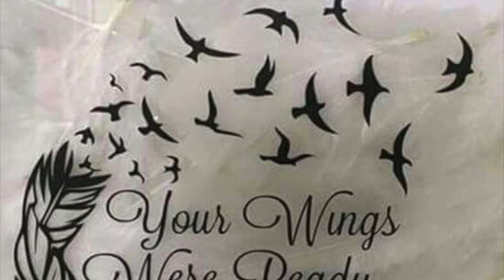fatlad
This video is about fatlad